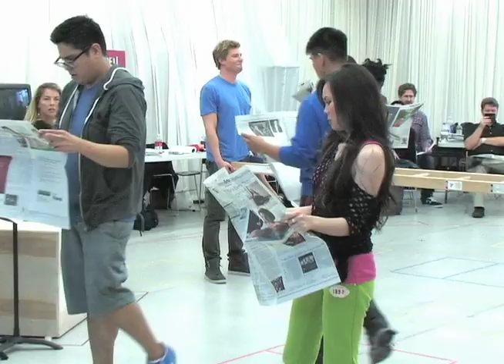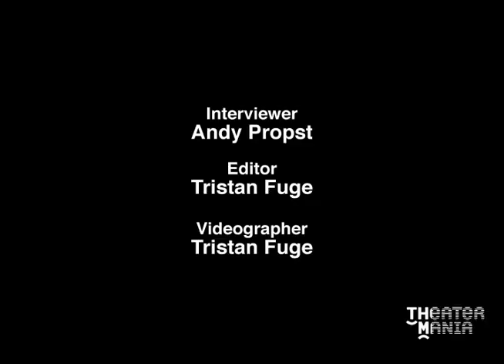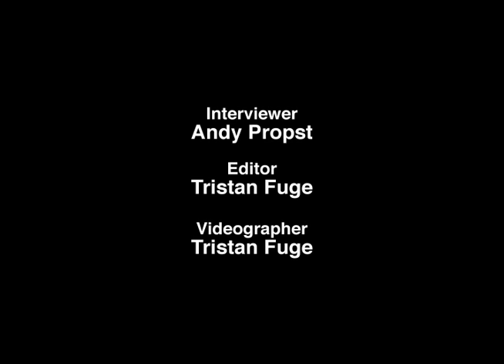Sneak Preview of Broadway's Godspell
Hunter Parrish, Anna Maria Perez de Tagle, and the cast of the Broadway revival of 'Godspell' provide a sneak peek at the new production.